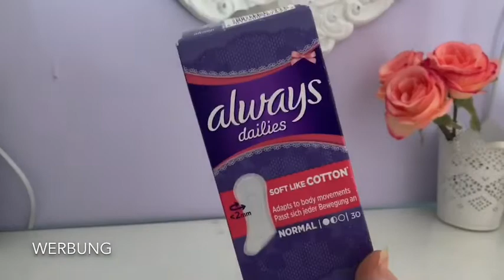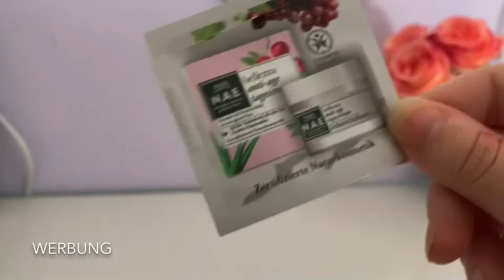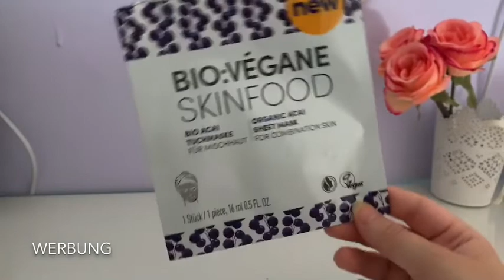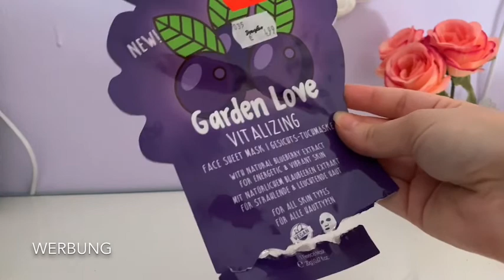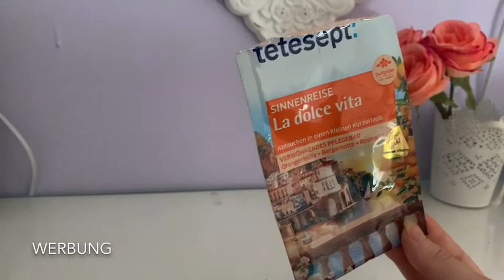Aufgebraucht Juni 2020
Hey ihr 💗

Heute hab ich mein aufgebraucht Video aus dem Monat Juni für euch.
Es sind 32 Produkte leer gegangen.